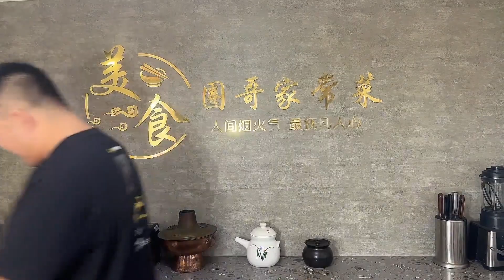现在厨师真有创意鲫鱼还可以做凉拌，鲜香弹嫩不腥，简直太完美了